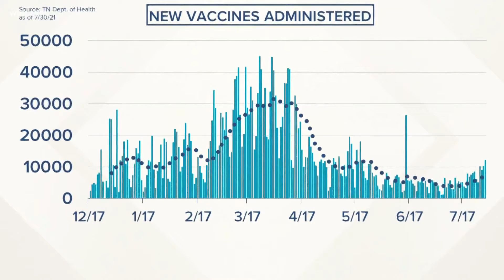COVID-19 vaccines trend up again as new cases and hospitalizations see sudden rise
Over the past two weeks, there has been a spike in the number of Tennesseans getting the vaccine as cases rebound to levels not seen since the winter surge.